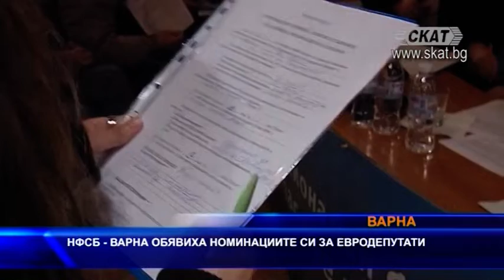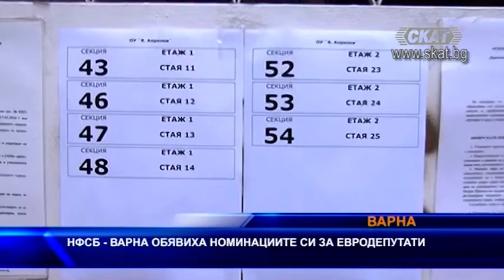НФСБ Варна обяви номинациите си за евродепутати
Областните структури на Националния фронт за спасение на България във Варна обявиха номинациите си за членове на европейския парламент. В морския град за водач на листата беше номиниран лидерът на НФСБ Валери Симеонов. Патриотите бяха единодушни, че голямата цел на Обединена Европа е Европейският парламент да се превърне в парламент на хората, а не само на институциите, а родолюбци ще имат възможност да защитят българската национална политика